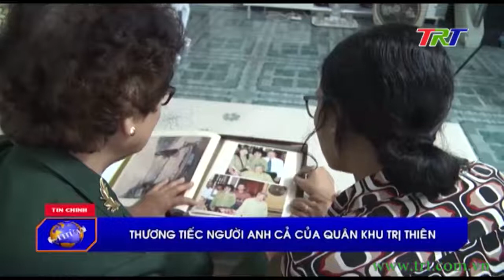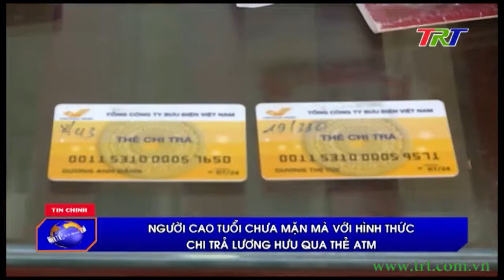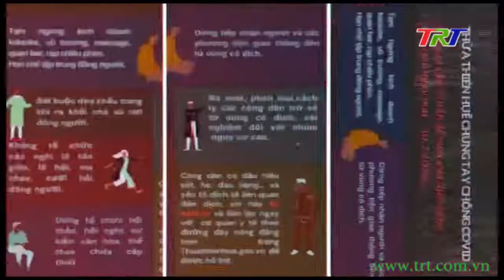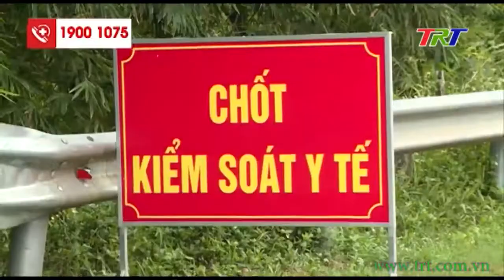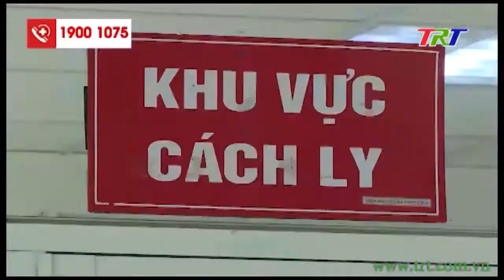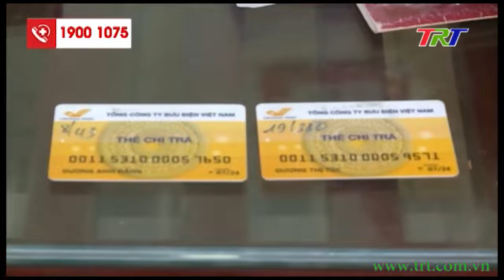Chương trình Thời sự - trưa 15/8/2020 (Thứ 7)